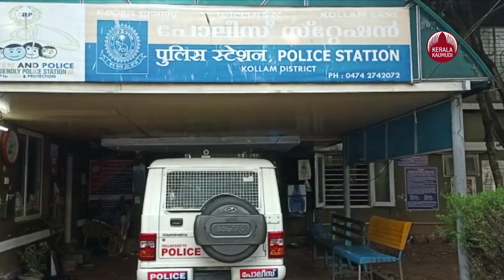കൊല്ലത്ത് മനുഷ്യ കടത്ത് , 11 ശ്രീലങ്കക്കാര്‍ക്ക് പിടി വീണു, ലക്ഷ്യം ഞെട്ടിപ്പിക്കുന്നത് | Kollam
കൊല്ലത്ത് വീണ്ടും മനുഷ്യകടത്ത് ആസ്‌ട്രേലിയക്ക് ബോട്ട് മാര്‍ഗ്ഗം കടക്കാന്‍ ശ്രമിച്ച 11പേര്‍ കൊല്ലത്ത് പോലീസ് പിടികൂടി.2 പേര്‍ ശ്രീലങ്കന്‍ സ്വദേശികളും 9 പേര്‍ തമിഴ്നാട്ടിലെ ശ്രീലങ്കന്‍ അഭയാര്‍ത്ഥി ക്യാമ്പില്‍ നിന്നുള്ളവരുമാണ്. കൂടുതല്‍ പേര്‍ കൊല്ലത്ത് എത്തിയതായി സൂചന.
തമിഴ്നാട് ക്യൂബ്രാഞ്ച് സംഘം ചോദ്യം ചെയ്യുന്നു.